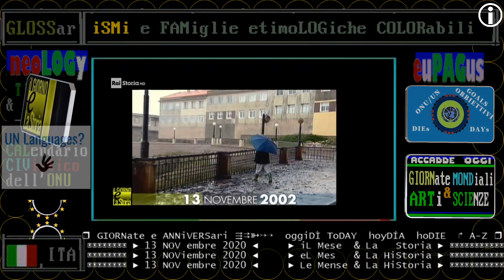RAI STORIA oggi: 13 NOVembre 2002 - disastro petroliera Prestige al largo della costa della Galizia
La petroliera Prestige affonda al largo della costa della Galizia provocando un disastro ambientale